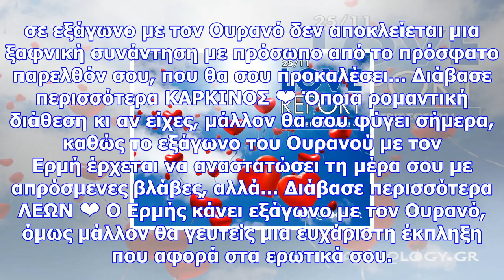Ερωτικές προβλέψεις για όλα τα ζώδια, 25/11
ΚΡΙΟΣ ❤ Σήμερα, ακόμα κι αν ήθελες να αποσυρθείς, να ξεκουραστείς και να έρθεις στα ίσα σου δε θα σε...